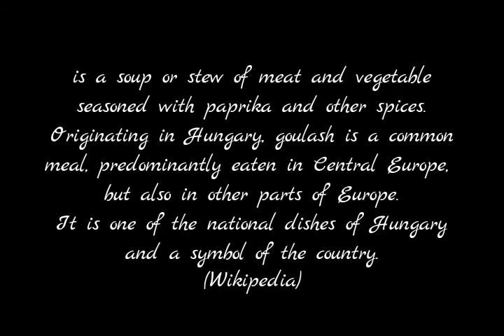GOULASH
Delicious and Healthy food You won't regret trying it.